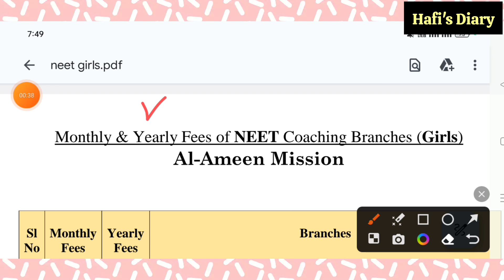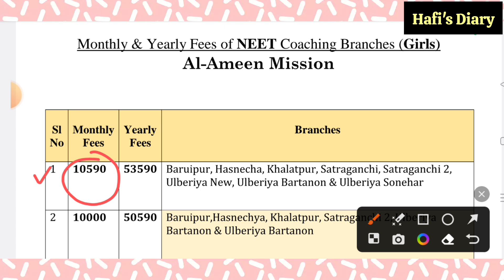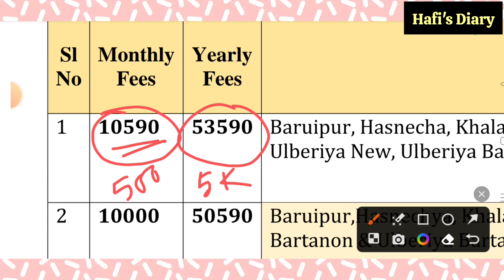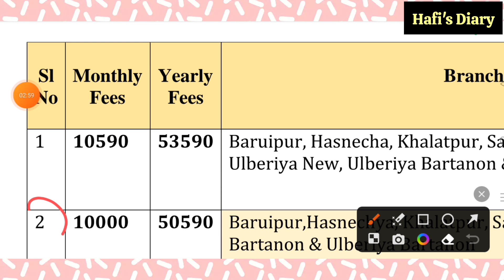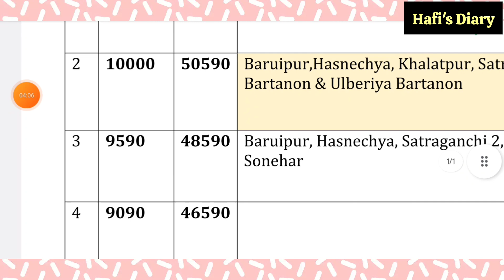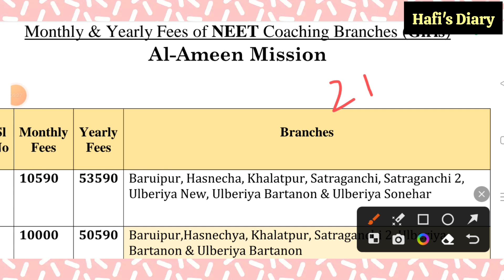আল আমিন মিশনে NEET GIRLS কোচিং এর জন্য ব্রাঞ্চ ভিত্তিক monthly & yearly fees কত?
আল আমিন মিশনে NEET GIRLS এর জন্য ব্রাঞ্চ ভিত্তিক monthly & yearly fees কত?